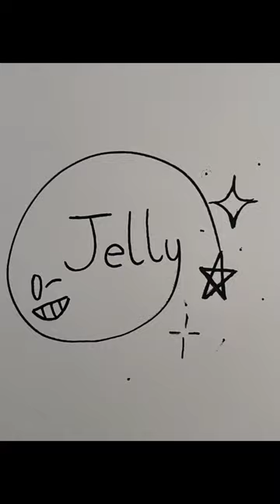Mama's Boy drawing.